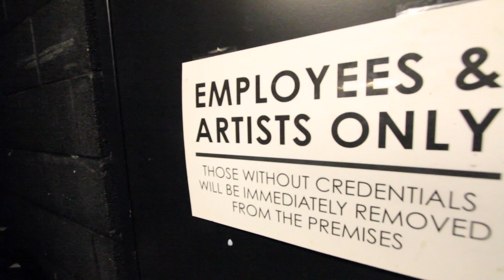Bye Tyler! - TDR S2E001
The Daily Real - Season 2
I'm Kyle Hamman